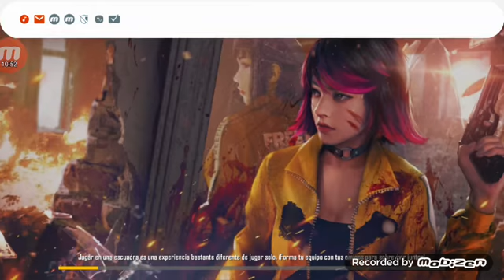Jugando clasificatoria y duelo de escuadra.😎😎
ugando clasificatoria y duelo de escuadra.😎

Darle like

Y comementa si te gusto